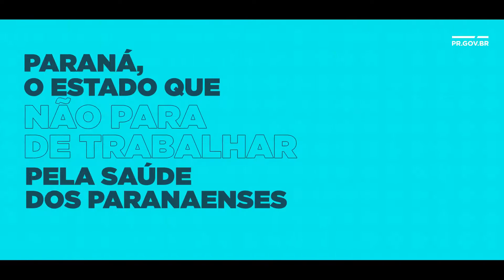Entrega de novos leitos de UTI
Paraná, o Estado que trabalha pela saúde dos paranaenses 👏